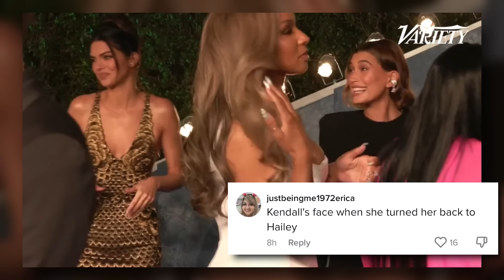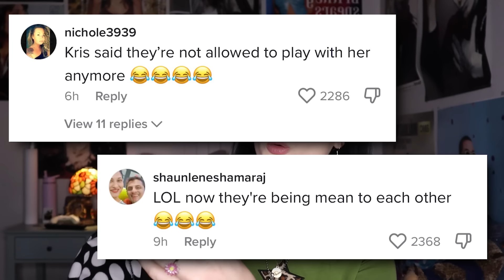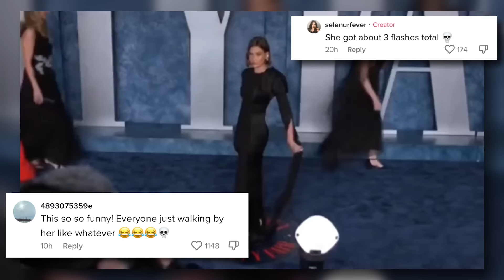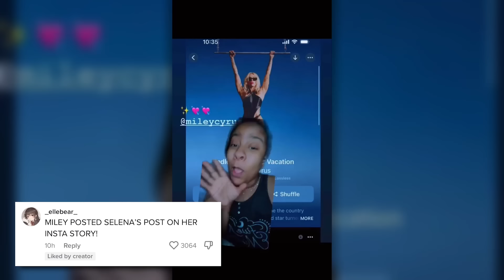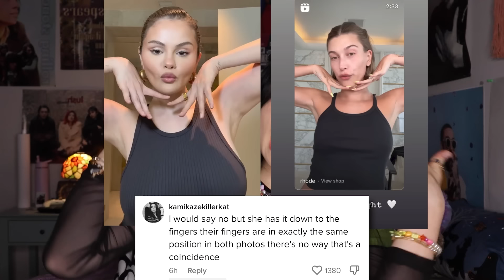Kylie Jenner Is IGNORING Hailey...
THE VANITY FAIR OSCAR'S AFTER PARTY WAS SO MESSY! From Kendall being two-faced to Kylie avoiding Hailey like the plague, this is a day in pop culture history that will never be forgotten.